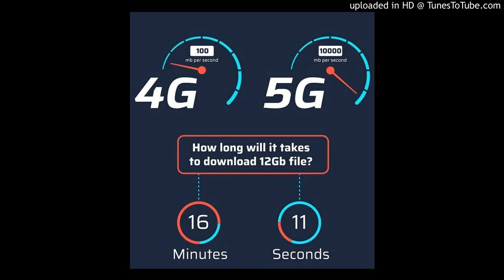The Importance of 5G Internet Speeds to Industry 4.0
5G internet speeds will be required to support the technology improvements that Industry 4.0 will bring. Learn how 5G speeds will change your business!